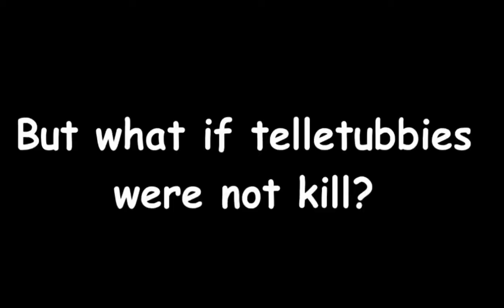MLG teletubbies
El video es de pyrocynical